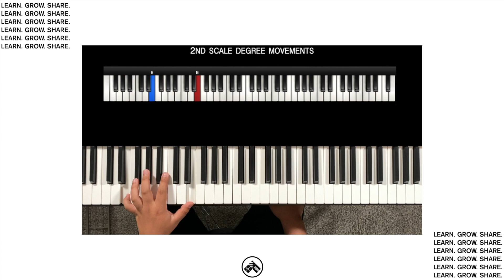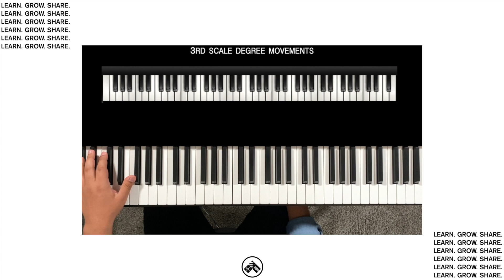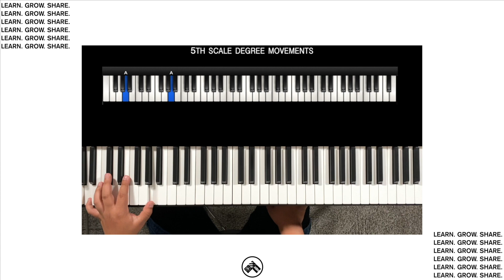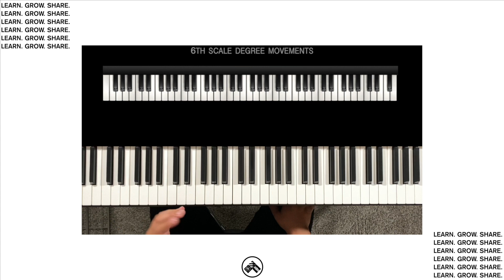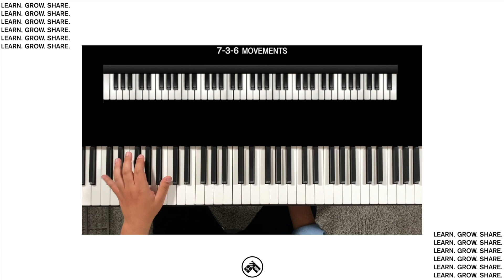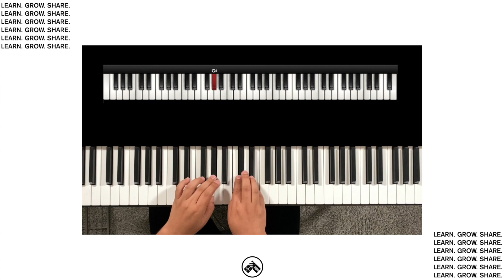ESSENTIAL MOVEMENTS!! (MIKE BEREAL, CORY HENRY, BART ORR, ALAIN MERVILLE, JOSEPH PRYOR, AND MORE!)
I had the opportunity to partner with Minstrels and my friend Aaron Barbosa to create a lesson that tackles essentials I believe are needed to create a strong foundation for more advance movements.

Go check out @gaaronbarbosa Minstrel channel and website for more great content!!